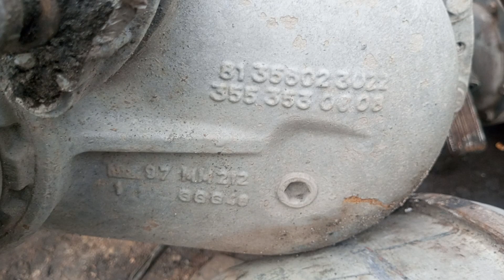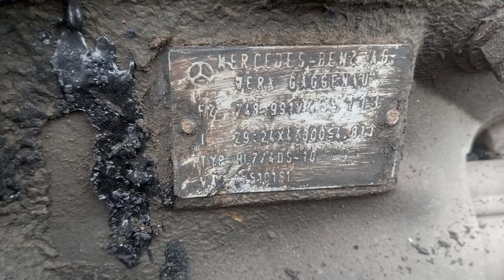(đã bán) 2 cặp cầu dầu cầu nhông bìa Mercedes HL7 : 0903003900 Trung LA